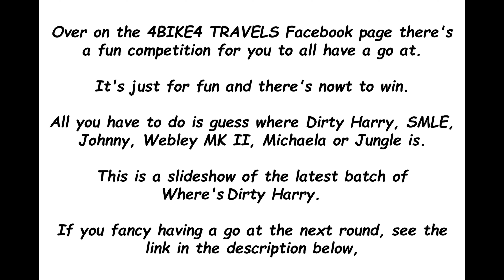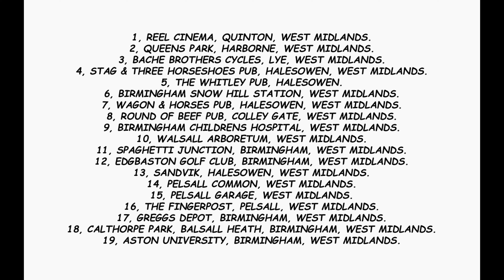WHERE'S DIRTY HARRY? SLIDESHOW III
Second half of the latest batch of piccies from Where's Dirty Harry? The slightly different format continues due to the restrictions in place at the time of filming.